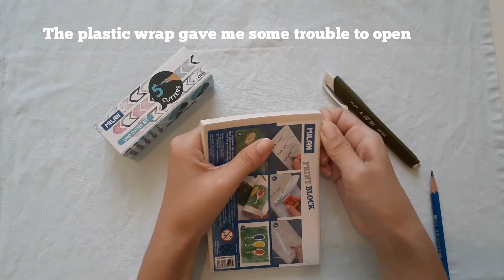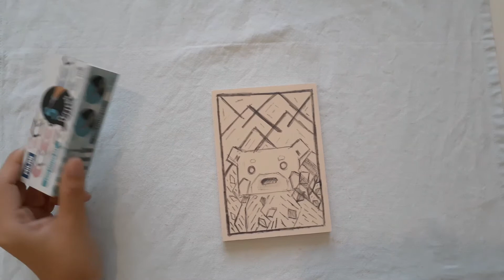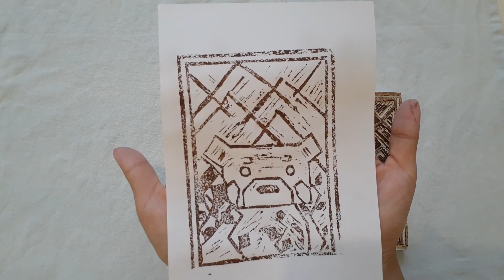Let's Linocut Red Panda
Hallo there~
I grabbed myself a set of carving tools to play during my stay home time... Hope you like the video!